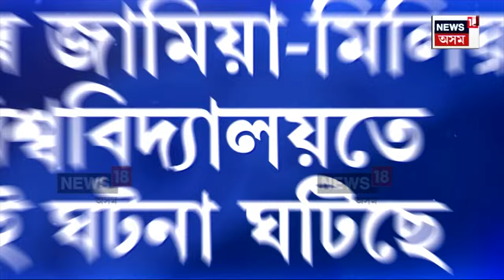PM Modi on Opposition l বিৰোধীৰ বিৰুদ্ধে পুনৰ আক্ৰমণাত্মক প্ৰধানমন্ত্ৰী মোদী N18V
PM Modi on Opposition l  অন্তিম পৰ্যায়ৰ লোকসভা নিৰ্বাচনৰ প্ৰাকমুহূৰ্তত পুনৰ বিৰোধীৰ বিৰুদ্ধে আক্ৰমণাত্মক হৈ পৰিল প্ৰধানমন্ত্ৰী নৰেন্দ্ৰ মোদী। ANIৰ সৈতে হোৱা সাক্ষাৎকাৰত বিৰোধীক তীব্ৰ কটাক্ষ কৰিলে মোদীয়ে।